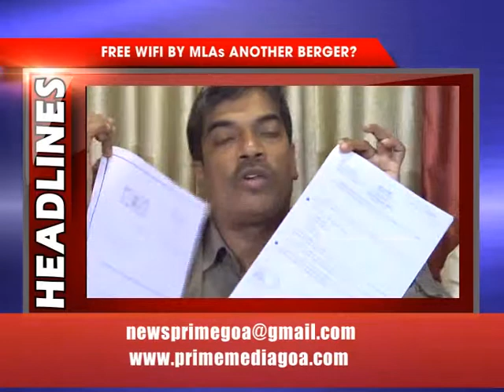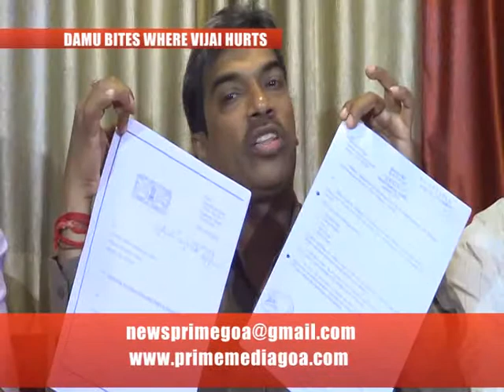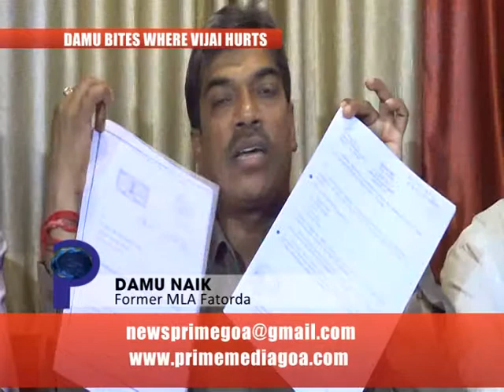PRIME NEWS 19sept2015